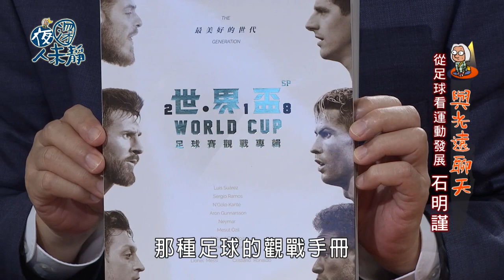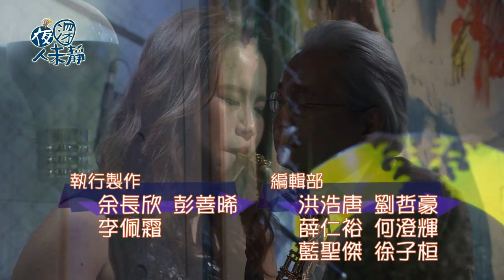夜深人未靜-20180705-石明謹、Rhythm Market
夜深了，平安回到家。上床睡覺前，看看今天的白目大師和來賓之間有什麼火花？

03:41 與光遠聊天
39:51 光遠的深夜日常